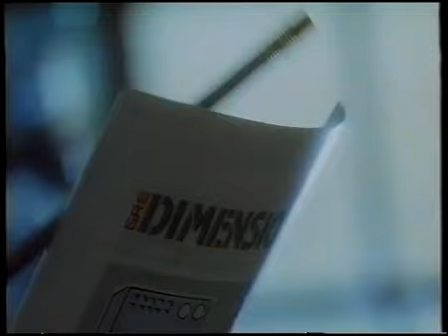ITV Adverts 1989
A snippet of adverts, from the greatest decade ever.